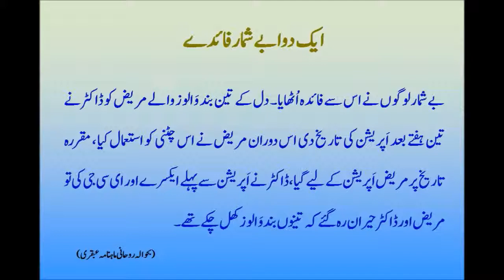Home Remedy for Heart Attack | Blocked Valves | Heart Disease | Dialysis and Many More Diseases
In this video you will find simple and easy Home Remedy for Heart Attack, Blocked Valves, Dialysis and many more diseases.